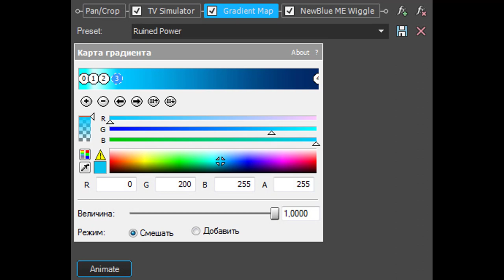How To Make Ruined Power, But The Gradient Map Is Rip-Off To Runied Autovocoding